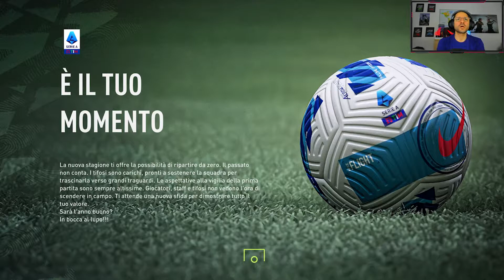INIZIO CARRIERA SUBITO PRESI A PALLONATE FIFA 22 Gameplay ITA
► Specifiche del Pc:
I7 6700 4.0ghz - Ram 32gb - Scheda Video Nvidia GeForce 1080TI 11gb        Asus Rog Strix - Scheda Madre Asus MSI z170 pro gaming
3 Hard disks 2 da 1tb 1 da 250gb
Monitor 2K LG2783A 2560x1440p